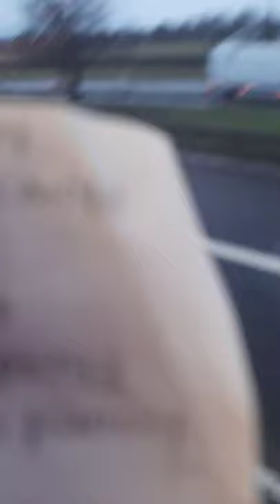M3 Hambrook Frenchay to Bristol Centre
M3 bus journey from Hambrook to Bristol centre.